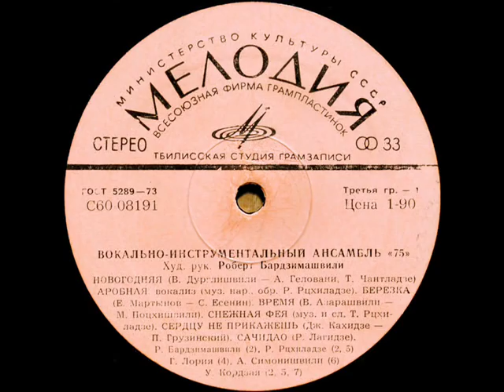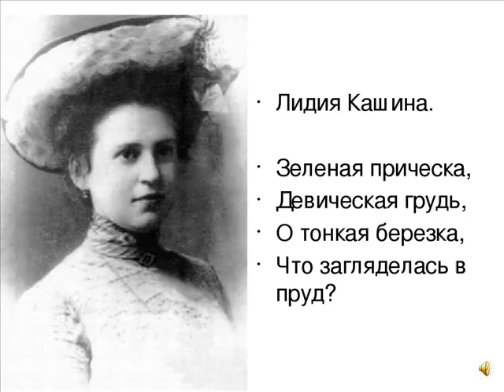ВИА 75 Березка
Музыка Евгений Мартынов, стихи Сергей Есенин, запись 1976 года